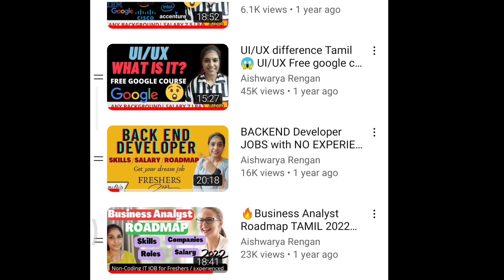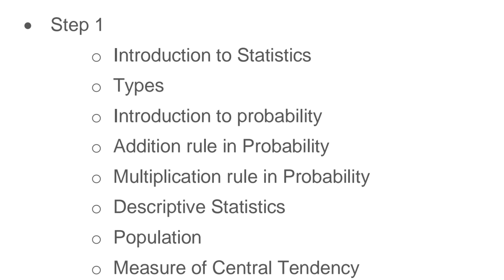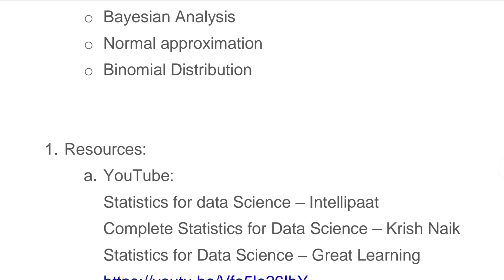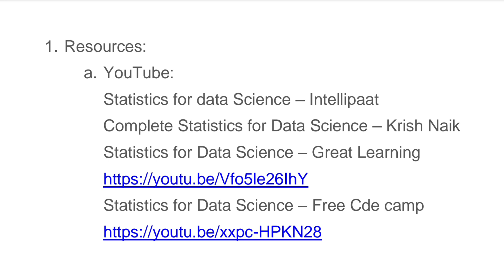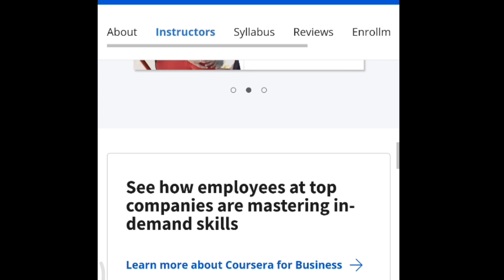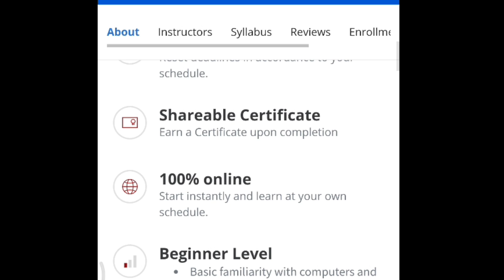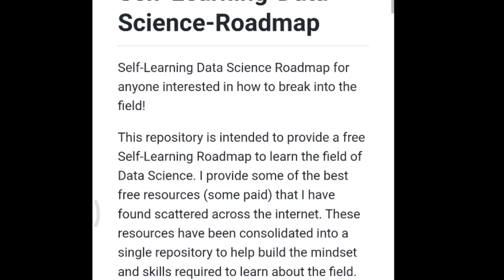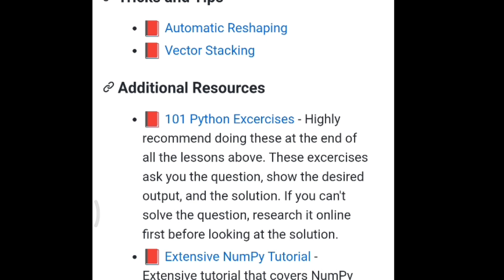STATISTICS for Data Analysis & Science🔴How to learn Maths for Data science🔵Important topics தமிழ்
00:13 STATISTICS for Data science
01:11 important topics for beginners
03:04 free youtube video
04:38 important courses
08:20 GitHub resources

Statistics for data Science – Intellipaat
Complete Statistics for Data Science – Krish Naik

👩‍💻Courses:
Statistics for Data Science with Python | Coursera
Introduction to Statistics | Coursera

🔥GitHub
 GitHub - savery1/Self-Learning-Data-Science-Roadmap: Self-Learning Data Science Roadmap for anyone interested in how to break into the field